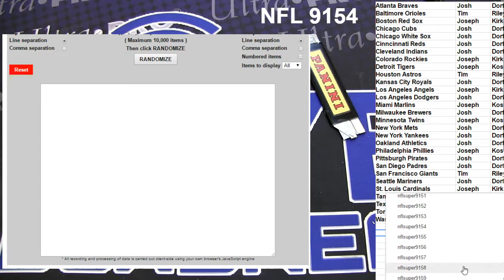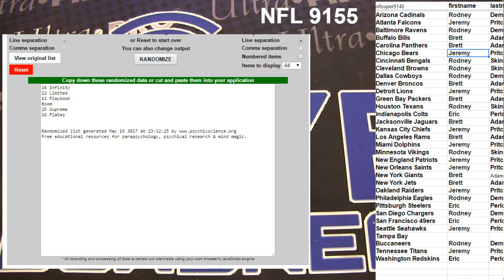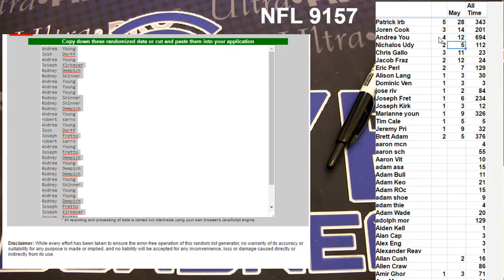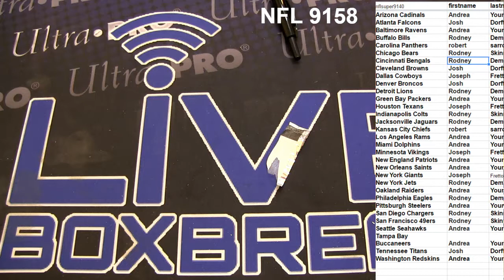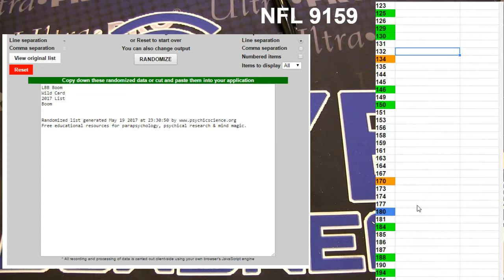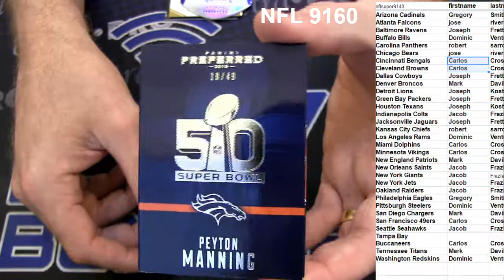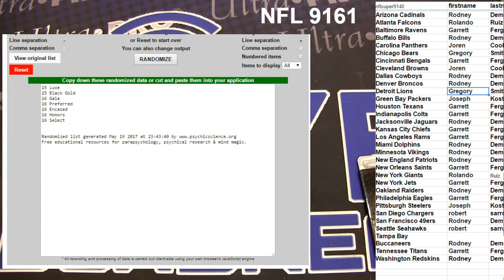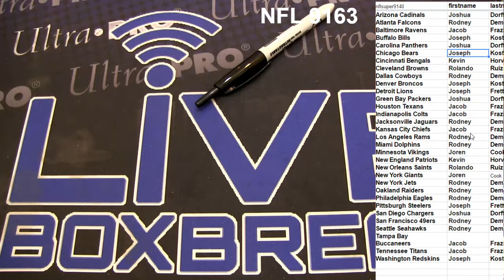NFL 9154 9163 LBB